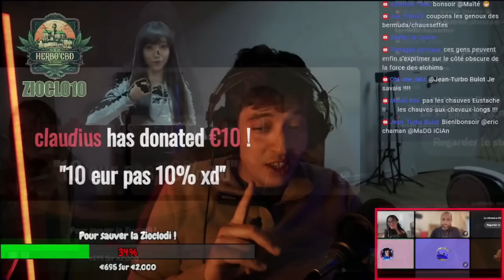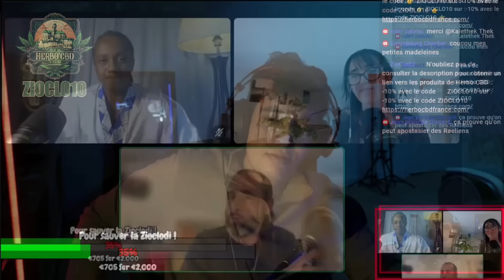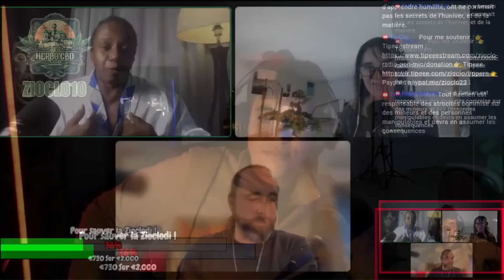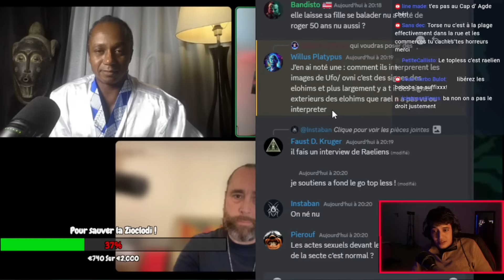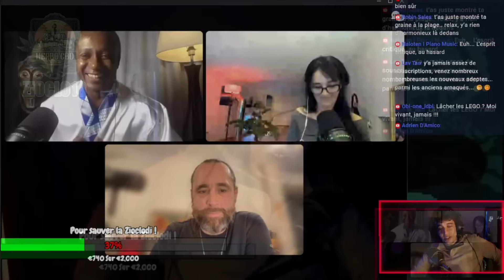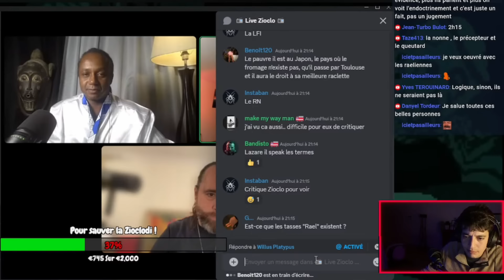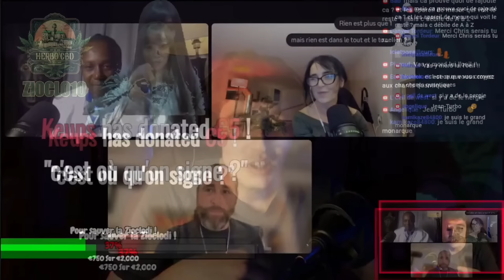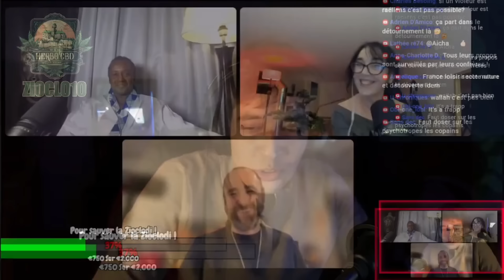Raël Porphete ou Menteur de génie!? Ses Adeptes NOUS PARLES!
Raël , la vie d'une Anges et 2 Raëlien dont un qui a apostasié! sex drogue et rock n roll !